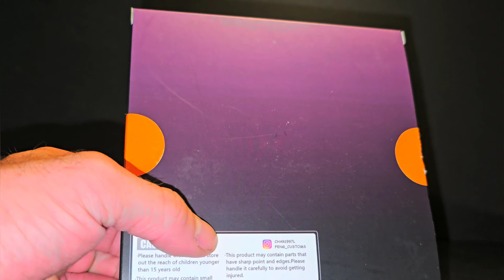DL Custom Vol 02 Sanctions of Justice (Pink Peesrlescent) unboxing and review